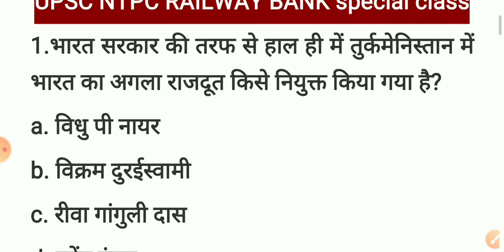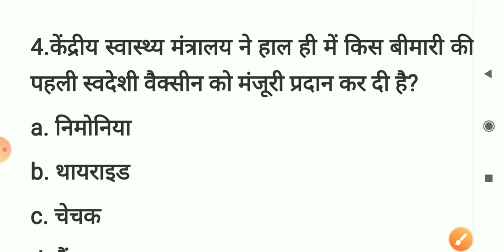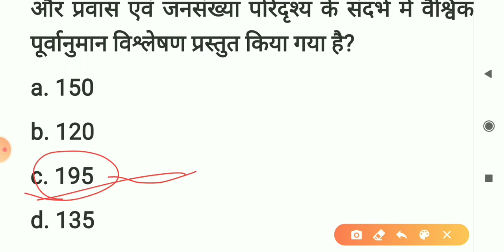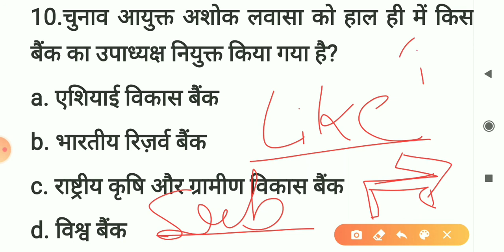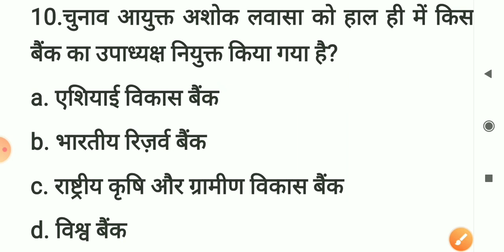17 July current affairs today | current affairs by Anupriya | anupriya anand | daily current affairs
support me.

Please dosto